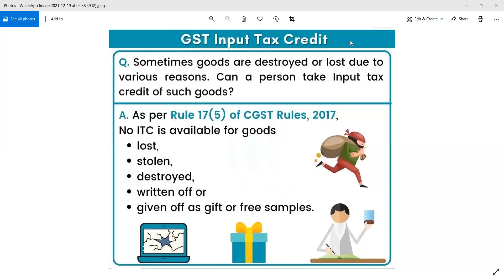GST Input Tax Credit on Lost or Destroyed Goods || GST ITC Provisions on sample sales, Fire Lost